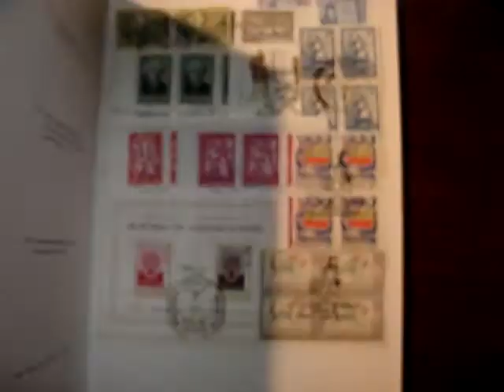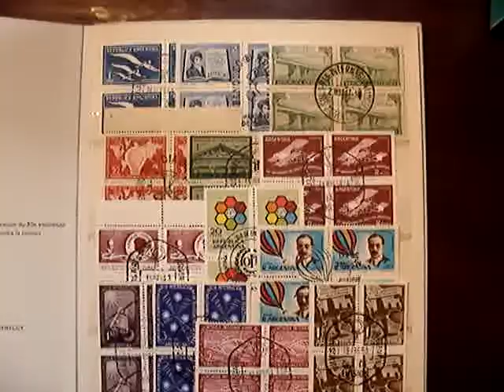ML 90994098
Video Migrado